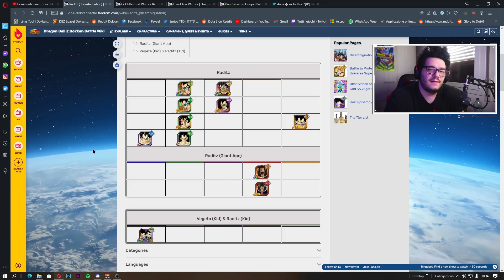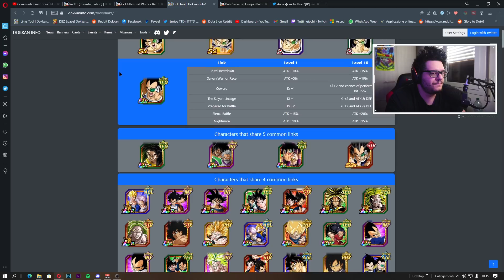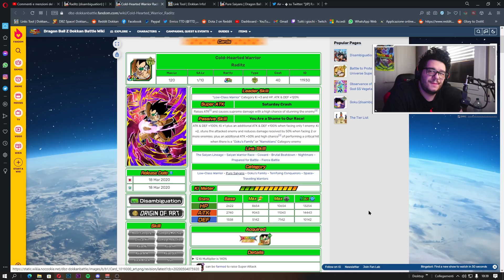ODDIOOOOOOO! SAIYAN SAGA HYPEEEEEEEE! 200% PURE SAIYAN IN ARRIVO!?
Oggi siamo su DRAGON BALL Z: DOKKAN BATTLE per vedere assieme il NUOVO RADITZ DOKKAN FEST in ARRIVO su DOKKAN BATTLE! SAIYAN SAGA HYPE! RADITZ DOKKAN FEST EXCLUSIVE in ARRIVO su DRAGON BALL Z: DOKKAN BATTLE ITA

Uscita Video: Tutti i giorni alle 14:00 e alle 18:00